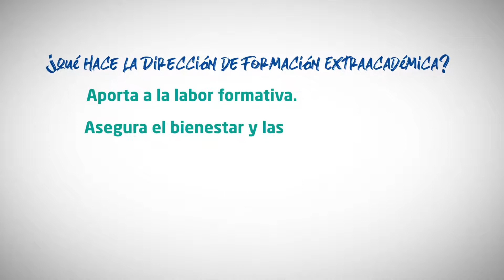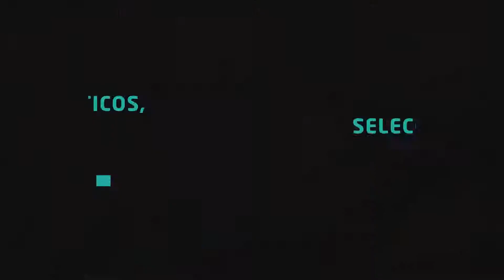Dirección de Formación Extraacadémica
La Dirección de Formación Extraacadémica (DFE), a cargo de las áreas de Desarrollo y Bienestar Estudiantil(DBE) y de Experiencias Formativas Extracadémicas (EFE), fortalece las competencias y habilidades socioemocionales necesarias para el éxito académico y profesional.